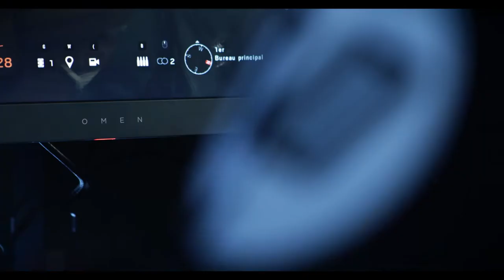HP - Omen by HP with Team Vitality - Trailer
HP Europe X Team VITALITY.
Agency: Mercure Digital
Produced by Elokami/Crosslight Global Entertainment.
Post-Production: BIG JACKS FACTORY